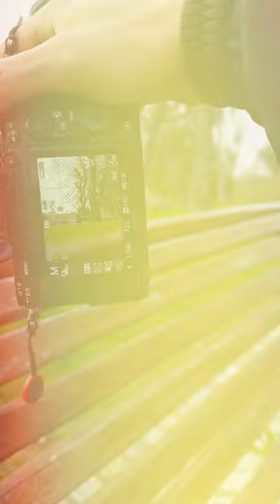ENJOY THE LITTLE MOMENTS